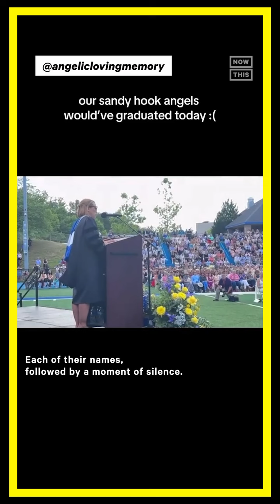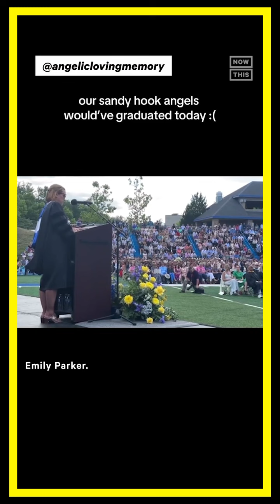Sandy Hook Victims Remembered at Would-Be Graduation Ceremony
The names of 20 Sandy Hook victims were read aloud during Newtown High School’s class of 2024 graduation ceremony.

The 20 victims, who were in 1st grade at the time of the horrific 2012 mass shooting, would have been graduating and heading off to college this year had they not been gunned down in a senseless act. This small gesture was meant to honor their memories.

In the 11+ years since the shooting, MAGA extremists have blocked common sense gun reform nearly every step of the way, resulting in countless subsequent tragedies after Sandy Hook.

(via angeliclovingmemory on Instagram)